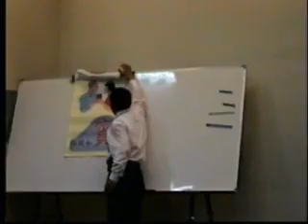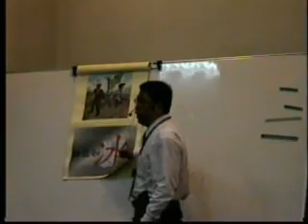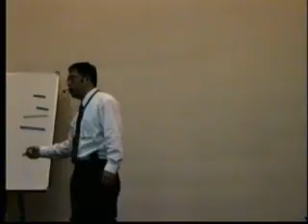2003年 國語組指定演講第一名 莊慶達 婚前、婚後 - 男人的觀點 海藍藍(92.04.27.)